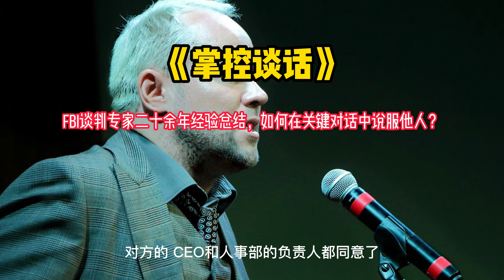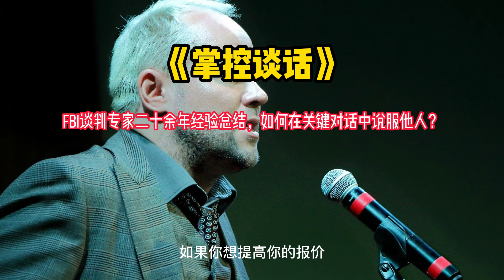《掌控谈话》：FBI谈判专家二十余年经验总结，如何在关键对话中说服他人？